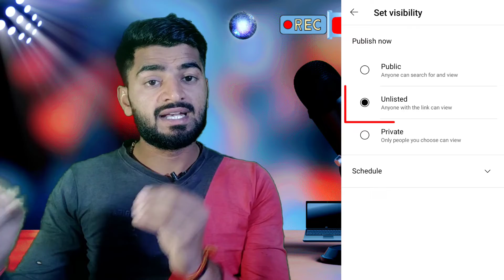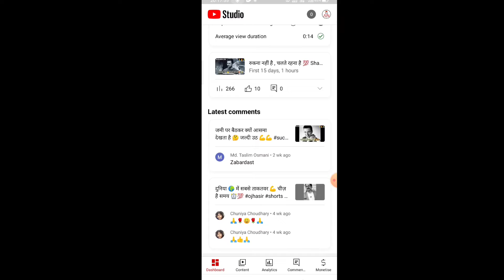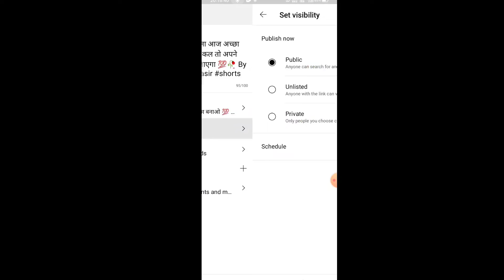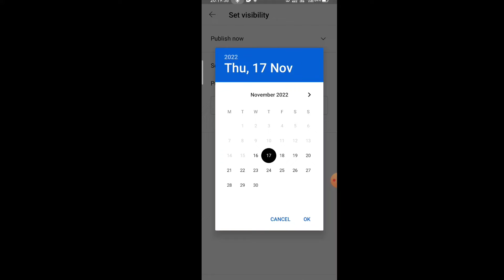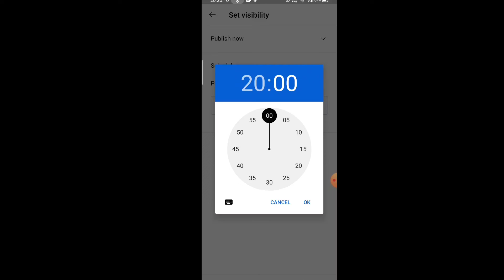How To Set Premiere In Youtube Video❓YouTube Video में प्रीमियर कैसे सेट करे ❓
To Dosto Aj Ki Is Video Me Mene Apko youtube video me premiere set karna sikhaya hai ||

Your Queries.👇👇👇
how to set premiere on youtube video
youtube video me premiere kaise set kare
youtube premiere kaise set kare
youtube premiere
premiere
t1 ajay bhaiya

______  Dosto Me Ye Sab Use Karta Hu ______

1. ___ MY MOBILE PHONE ____
2. ____ MY LAPTOP  ______
3. ______ MY MIC ____

Name AJAY KUMAR
VILLAGE MAJHRAU
POST PIPHARA
DISTRICT ETAH